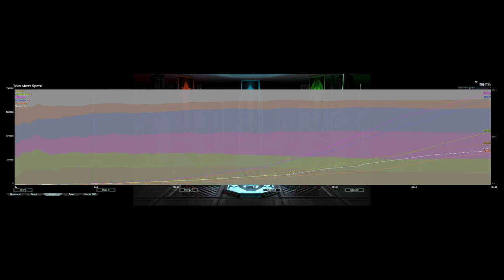Someone Likes T1 Scouts | Astro Cancer